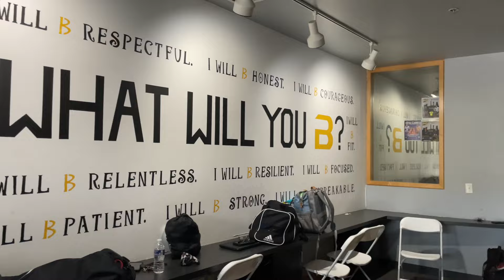Sparring Vlog Ep 01: 🇲🇽 IndigenousMMA Sparring Session @ Brunson's MMA in Wilmington, NC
🇲🇽 Join me, El Zeta - an indigenous warrior, for an exclusive sparring session at Brunson's MMA in Wilmington, NC.

On this day, we’re sparring at Brunson’s MMA in Wilmington, NC.

Here’s the breakdown:

⚡ While the musical selection was not in our control, we did our best to craft an enjoyable viewing atmosphere for you. Enjoy the experience!

My focus is on light sparring while maintaining technical precision.

It’s crucial to stay calm during sparring sessions.

Remember, the most important aspects are maintaining good cardio and being able to endure all the rounds. Staying focused and relaxed helps you control your breathing and perform at your best.

Don’t miss out on valuable training tips and a behind-the-scenes look at my MMA journey.

Video Breakdown:
*Part I:*
Warming Up
Wrestling Round 1
Wresting Round 2
Wrestling Round 3

Jiu Jitsu Round 1
Jiu Jitsu Round 2
Jiu Jitsu Round 3

Coming Soon….
*Part II:*
Boxing Round 1
Boxing Round 2
Boxing Round 3

Kickboxing Round 1
Kickboxing Round 2
Kickboxing Round 3

Mixed Martial Arts Round 1
Mixed Martial Arts Round 2
Mixed Martial Arts Round 3

Conditioning [pushups + situps]

Key Takeaways:
* Light Sparring and Technical Drills
* Cardio Management for Endurance
* Stay Calm and Focused

xxx EL ZETA Xhin Latiexh Footwork King KukulKlan ©